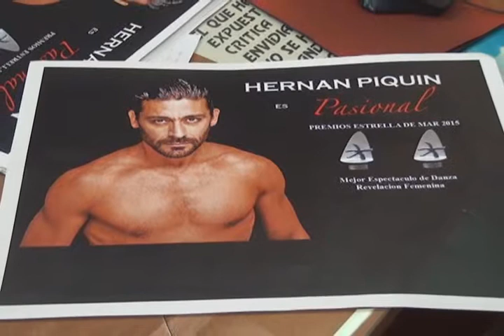Carlos Boaglio Director de Cultura